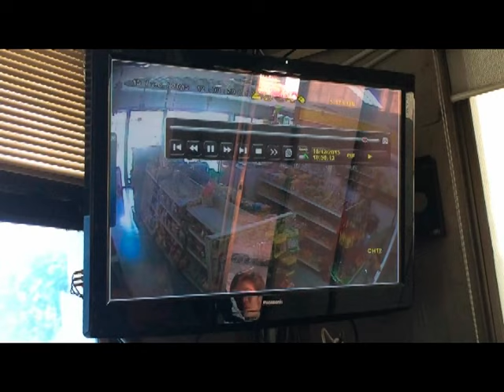วงจรปิดสะดวกซื้อจับภาพลูกค้าซื้อของก่อนเป็นลมตาย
15 ธ.ค. 58 เจ้าหน้าที่ตำรวจ สภ.บางใหญ่ รุดตรวจสอบกล้องวงจรปิดร้านสะดวกซื้อ ในปั๊มเชลล์ บางใหญ่ ถ.รัตนาธิเบศร์ จับภาพนาทีที่นายสมัคร เลาะลาเมาะ อายุ 57 ปี อยู่บ้านเลขที่ 60 ม. 7 ต.พิมลราช อ.บางบัวทอง นนทบุรี อาชีพทำม่าน เดินเข้ามาซื้อนมกล่อง แล้วมีอาการเป็นลมล้มลงนอนพื้นเสียชีวิต